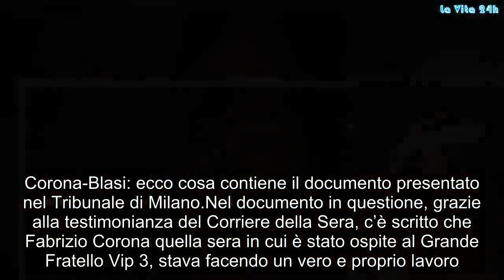Scoop, Ilary Blasi e Fabrizio Corona hanno litigato per finta al GF: ecco chi li ha sputtanati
La lite tra Corona e la Blasi era solo una montatura
Chi non si ricorda l’accesa discussione tra Ilary Blasi e Fabrizio Corona al Grande Fratello Vip 3. Una discussione che ha provocato una serie di polemiche con tante di minacce da parte dell’ex re dei paparazzi e la moglie di Totti. A distanza di alcune settimane è venuta a galla una notizia che ha dell’incredibile. La baruffa tra Ilary e Fabrizio sarebbe finta e studiata a tavolino.

Ilary Blasi e Fabrizio Corona hanno fatto finta di litigare per gli ascolti
La lite tra la Blasi e Corona sarebbe solo una manovra degli autori del Grande Fratello Vip 3 e i due personaggi tv per far lievitare gli ascolti deludenti del reality show di Canale 5. Questa clamorosa indiscrezione è stata pronunciata all’interno di un’aula di Tribunale dive in questi giorni si sta decidendo se rimandare o no Fabrizio in carcere. A smascherare il tutto ci ha pensato l’avvocato dell’ex re dei paparazzi che, per attestare che il suo assistito non è di nuovo violento, ha presentato al giudice un documento che attesta la farsa.

Corona-Blasi: ecco cosa contiene il documento presentato nel Tribunale di Milano
Nel documento in questione, grazie alla testimonianza del Corriere della Sera, c’è scritto che Fabrizio Corona quella sera in cui è stato ospite al Grande Fratello Vip 3, stava facendo un vero e proprio lavoro. Ecco cosa è stato riportato sul quotidiano:

“In trasmissione e la successiva querelle con Ilary Blasi erano evidentemente frutto di un accordo”.

Nel documento, inoltre, è stato riportato che la lite era studiata a tavolino per aumentare lo share.

“Al fine di incrementare gli ascolti di una trasmissione che non stava dando i risultati sperati”.

Per quella parte Fabrizio ha intascato ben 35 mila euro, quindi l’avvocato ha chiesto al giudice che quella famosa sera era il personaggio Corona a parlare e non la persona. Gossip, # LaVita24h,